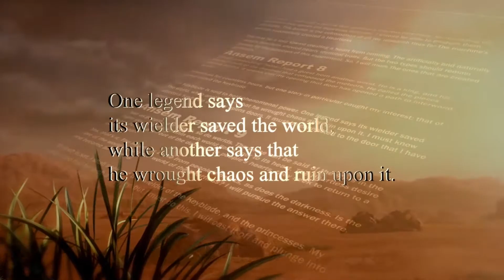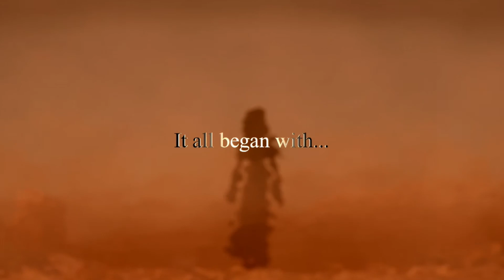FINALE! - Kingdom Hearts 2 (Critical Mode) Episode 38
Time to defeat Xemnas once and for all... for now... til he comes back like 4 more times.